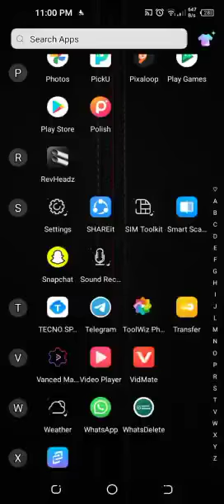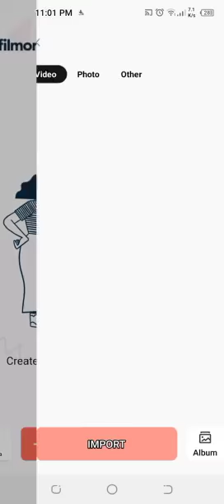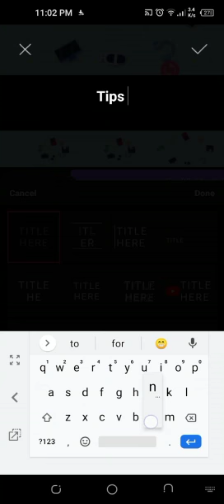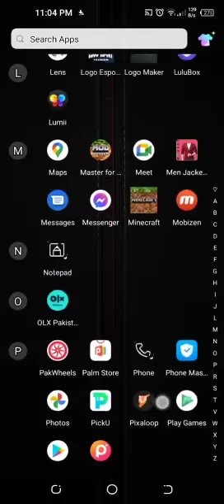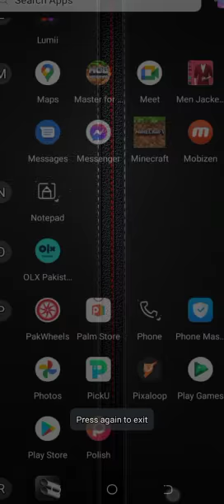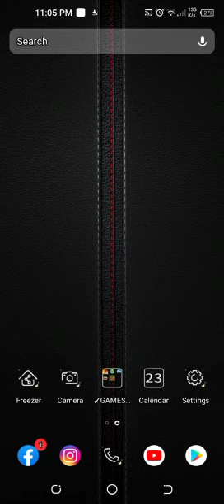How To Use Best Editing App For Android/cell phone/mobile Apps. Canva/Intromaker/Instashot/Filmorago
in this video I tell you for best/unique ANDROID/mobile apps for picture and video editing/changing in urdu/hindi.
is video m mene ap logon ko batya hai ap k cell phone m mojod apps ka jin m hm bhot ache tareqe se tasver or video ko edit kar skte /badal skte hn/acha kar skte hn/bhetren kar skte hn